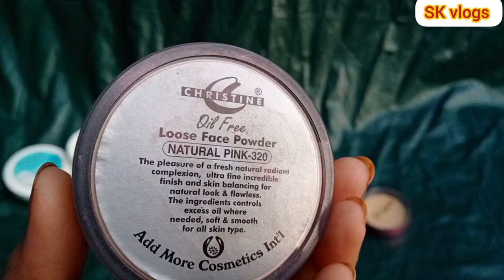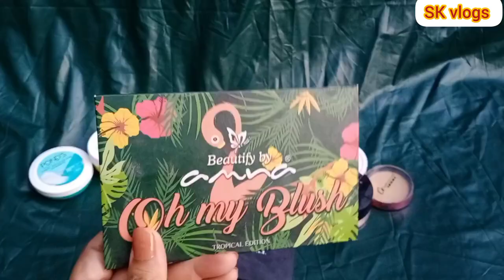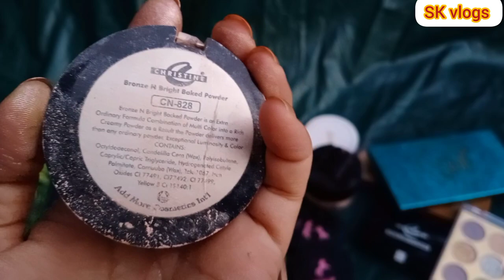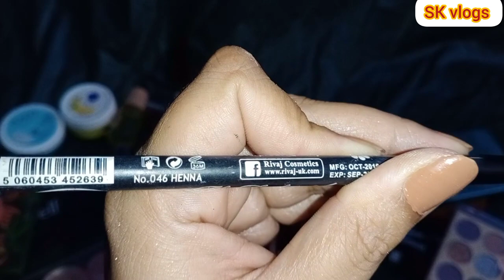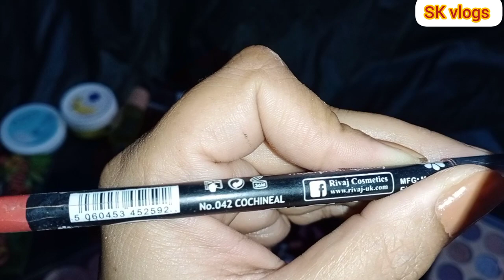Affordable makeup products available in Pakistan